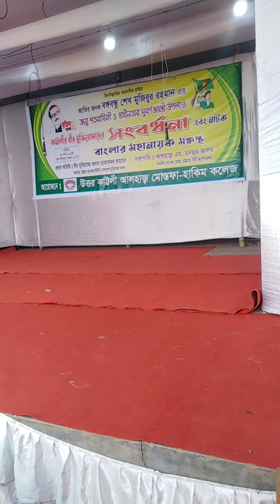INDEPENDENT DAY(3)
WE ACHIEVED FREEDOM  OF OUR COUNTRY BANGLADESH.ON 1971, 26 MARCH.